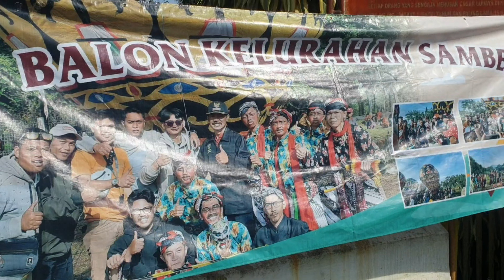Juara 1 - 2 - 3 Supoterr Capopedia Wonosobo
balon culture festival Wonosobo